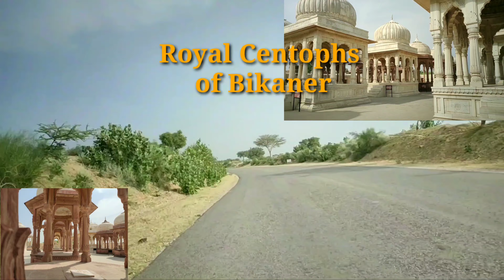in bikaner,Royal Centophs of Bikaner#Devikund_Sagar#बीकानेर की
THE ROYAL CENOTAPHS, DEVI KUND SAGAR

THIS IS THE CREMATION GROUND OF BIKANER ROYAL FAMILY.KALYAN SAGAR TANK PROTECT THE CHHATRIS (CENOTAPHS)AND A NUMBER OF LESS PROMINENT MEMORIALS FOR PRINCES.PRINCESSES AND SO ON.THE OLDEST AMONG ALL CHHATTRIS HERE IS THAT OF RAO KALYANMAL (A.D. 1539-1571) WHO WAS THE FIFTH RULER OF BIKANER. THE CHHATTRI (CENOTAPH) OF A MALE HAS A VERTICAL MEMORIAL SLAB, WHERE AS THAT OF A FEMALE HAS FOOT MARKS ENGRAVED ON A SLAB. A MEMORIAL ERECTED FOR A MINOR IS CALLED A NADA AND IT IS A SIMPLE STRUCTURE WITHOUT A CANOPY CHHATTRIS PLAY AN IMPORTANT ROLE IN RAJPUT AS WELL AS IN MUSLIM ART HERE. IN THE CHHATTRIS OF RAJA RAI SINGH JI AND RAJA SUR SINGH JI BUILT IN LOCAL RED SAND STONE,THE STYLE IS RICHER AND MORE ELEGANT THE CHHATTRI OF RAJA KARAN SINGH JI (1675AD) AND MAHARAJA ANUP SINGH JI(1698AD) ARE THE FINEST EXAMPLES OF CENOTAPHS WITH ARCHITECTURAL EXUBERANCE AND ORNAMENTATION IN CLASSIC.